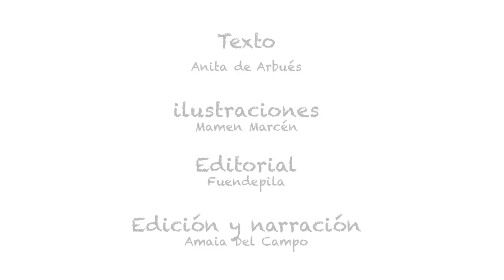CUENTOS INFANTILES - YO NO QUIERO SER PRINCESA (COMPLETO)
Yo no quiero ser princesa es un cuento para niños y niñas rebeldes. Leer cuentos no tiene género, y este cuento busca una reflexión sobre el papel de las mujeres y las niñas en la sociedad actual. Desde que nacemos, el entorno promueve estereotipos que diferencian las niñas y a los niños: como la elección del color de la ropa, los juguetes, los deportes, las profesiones… Yo no quiero ser princesa cuestiona estos roles predeterminados desde el punto de vista infantil, ayudando a los niños y niñas a plantarse ante determinadas situaciones discriminatorias entre ellos.

Texto: Anita de Arbués.
Ilustraciones: Mamen Marcén.
Editorial: Editorial Fuendepila.